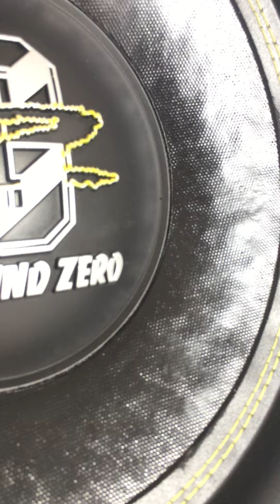Ground Zero Gzhw 12 XSPL D1 Free-air Playing with stereo amp subwoofer